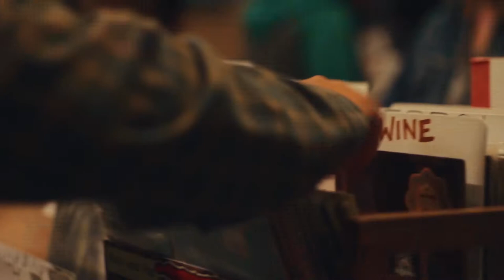Kyle Nelson - Demo Reel 2017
My demo reel for 2017 comprised of a variety of edits, that I have either filmed and/or edited, from both personal and work projects.